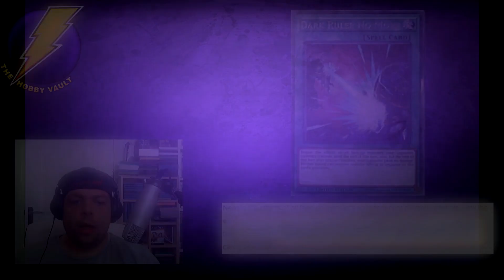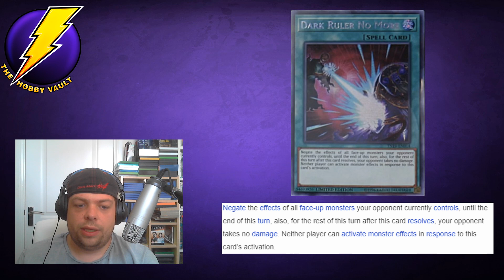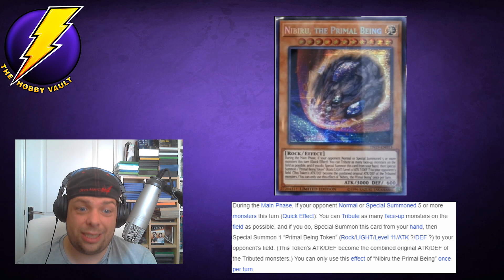Promo's inbound......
NEW PROMO's Revealed for the gold sarc mega tins.
These are nuts but will you use them when they come out?